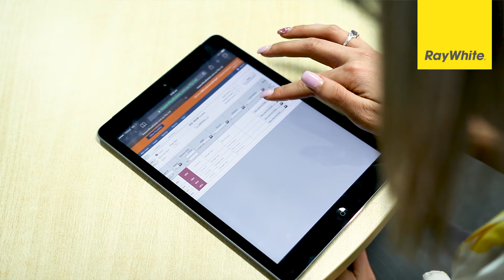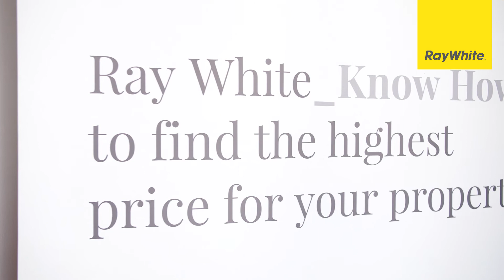Ray White Cranbourne- Local Market Update August 2017